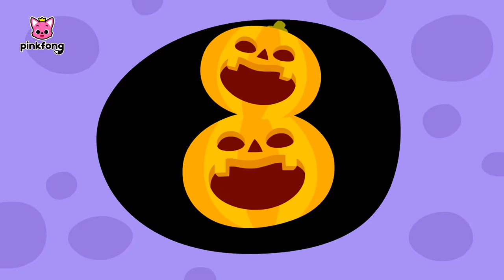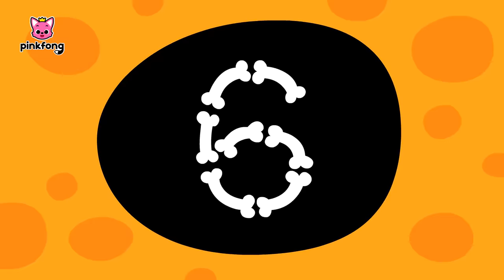🎃 Fröhliche Halloween NachtㅣHalloween Kinder LiederㅣPinkfong, Baby Hai! Kinderlieder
Hallo zusammen, heute ist Halloween! Und es ist Zeit, zum Babyhai-Lied zu tanzen!
Du schaust das Original “Fröhliche Halloween Nacht” auf Deutsch, einen lustigen Tanz mit Baby Hai von Pinkfong!

⏰ Zeitstempel
00:00:00 Halloween Haie
00:01:45 Fünf kleine Kürbisse
00:03:02 Halloween Haie
00:04:37 Baby Shark Halloween Slide
00:07:37 Baby Shark Halloween Slide
00:10:37 Zehn Grusel-Kinderlein
00:12:53 Halloween Cars
00:14:11 Rate mal
00:15:46 Schumbala-Kaschumbala-Tanz
00:18:24 Exciting Halloween Party
00:23:42 Drei Vogelscheuchen
00:25:01 Vampirhochzeit
00:26:21 Halloween-Kostümparty
00:28:11 Halloween-Kostümparty
00:30:02 Zehn Grusel-Kinderlein
00:32:18 Halloween Haie
00:33:53 Unheimliche Zombies
00:35:18 Halloween Versteckspiel mit der Hai-Familie
00:44:59 Halloween Haie
00:46:34 Halloween-Party
00:47:38 Halloween Cars
00:48:55 Der Gruselbus
00:50:05 Nachts im Spielzeugladen
00:51:38 Schumbala-Kaschumbala-Tanz
00:54:15 Bald ist Halloween
00:55:21 Der kleine Geist
00:56:07 Die Skelett Band
00:57:25 Klopf, klopf! Süßes oder Saures
00:58:17 Halloween-Gruseltanz
00:59:28 Wer hat die Bonbons geklaut?